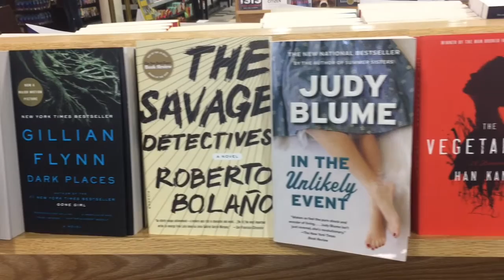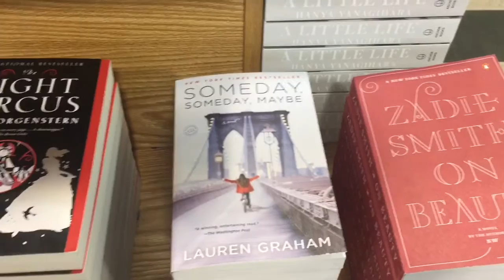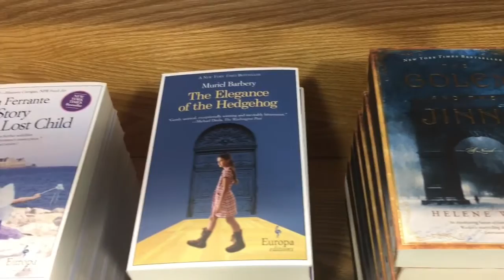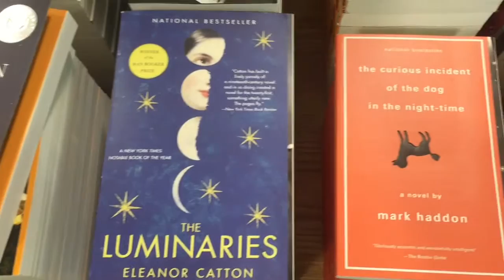On The Shelf at Barnes and Noble Union Square | Runwright Reads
Let's go book shopping... at Barnes & Noble Union Square

Fiction Favorites mentioned in this video:

The Guest Rooom /Chris Bohjalian
Dark Places /Gillian Flynn
The Savage Detectives /Roberto Bolano
In The Unlikely Event /Judy Blume
*The Vegetarian /Han Kang
Breakfast At Tiffany’s /Truman Capote
The Shadow Of The Wind /Carlos Ruiz Zafon
The Shining Girls /Lauren Beukes
*Eight Hundred Grapes /Laura Dave
Circling The Sun /Paula McLain
The Lowland /Jhumpa Lahiri
The Slap /Christos Tsolkas
Queen Sugar /Natalie Baszile
The Dork Of Cork / Chet Raymo
*On Beauty /Zadie Smith
Someday, Someday, Maybe /Lauren Graham
The Night Circus /Erik Morgenstern
Ready, Player One /Ernest Kline
*Sharp Objects /Gllian Flynn
Those Who Leave And Those Who Stay /Elena Ferrante
The Girl In The Spider’s Web/David Lagercrantz
The Invisible Man /Ralph Ellison
The Golem And The Jinni /Helene Wecker
The Elegance Of The Hedgehog /Muriel Barbery
The Story Of The Lost Child /Elena Ferrante
*One More Thing Stories And Other Stories /B.J. Novak
The Heart Goes Last /Margaret Atwood
Dear Life /Alice Munro
Cutting For Stone /Abraham Verghese
The Mare /Mary Gaitskill
Go Tell It On The Mountain /James Baldwin
Magicians /Lev Grossman
Life After Life /Kate Atkinson
Americana /Chimamanda Ngozi Adichie
Station Eleven /Emily St. John Mandel
The Luminaries /Eleanor Catton
*The Curious Incident Of The Dog In The Nightime /Mark Haddon
The Passage /Justin Cronin
Never Let Go /Kazuo Ishiguro
The First Bad Man /Miranda July
(* means I've read it)